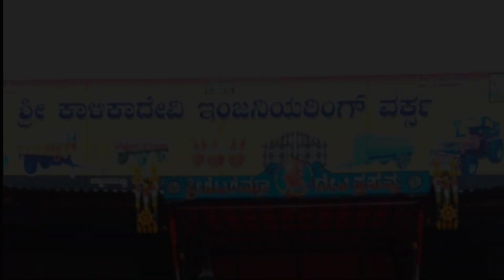John Deere 5310 tractor || Best Hud bumper works || Mudhol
Dinscription :
All tractor Modification details are there in this video
And tractor Modification works in Mudhol
Address:
SHREE KALIKADEVI ENGINEERING WORKS MUDHOL
NEAR KALIKADEVI TEMPLE,INGALAGI ROAD,MUDHOL
DIST: BAGALKOT

• Our another Insta page I'd
   KA_ tractor_lovers